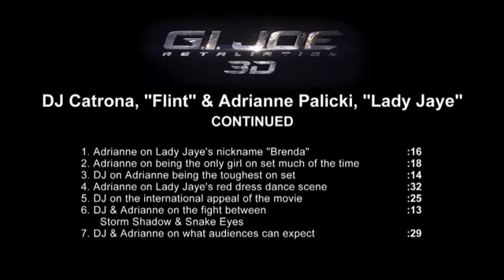G I Joe 2 Retaliation Generic Interview DJ Catrona & Adrianne Palicki 2013